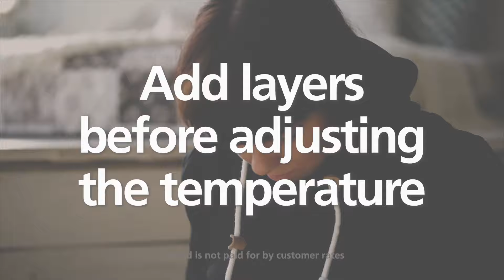Conserve Energy Tip | Wear Layers